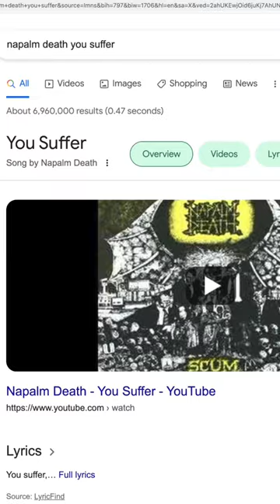The World’s Shortest Piece Of Music!